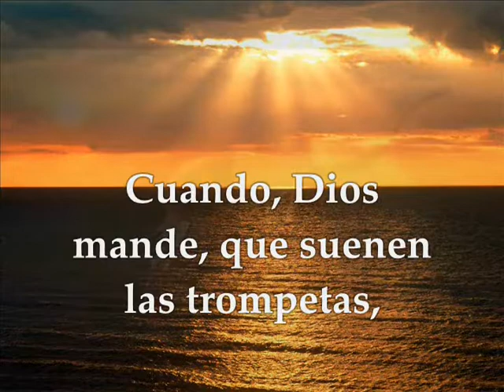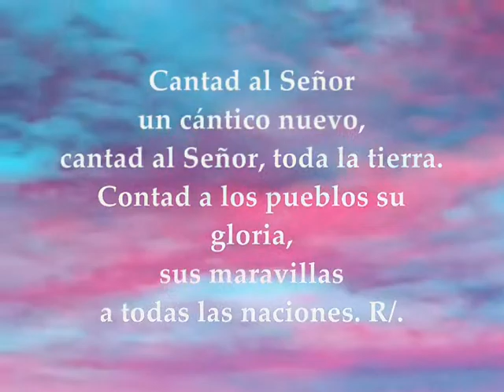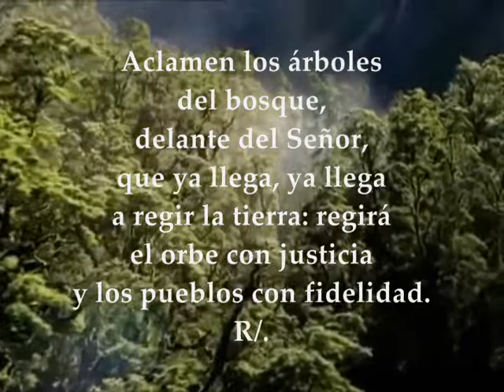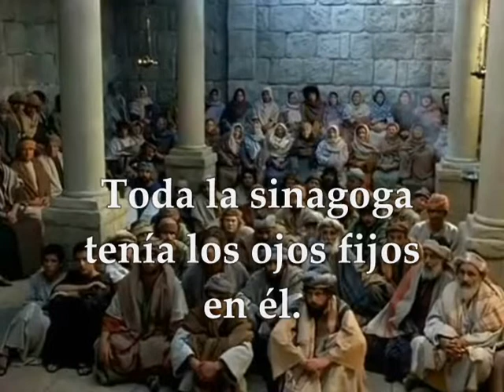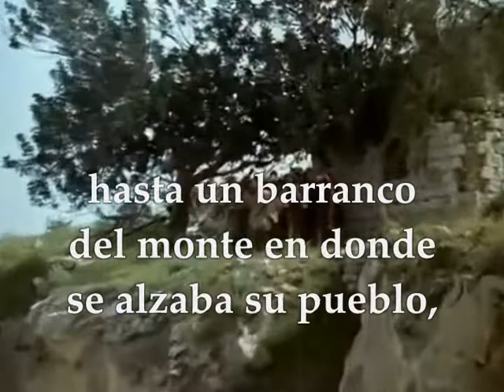Evangelio Lunes 2 de Septiembre de 2019 | LUCAS 4,16-30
Palabra de Dios Salmo y Evangelio LUNES XXII TIEMPO ORDINARIO CICLO C SEPTIEMBRE 2 DE 2019 Primera Lectura: De la primera carta del apóstol san Pablo a los Tesalonicenses 1Ts 4,13-18 Salmo 95,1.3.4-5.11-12a.12b-13 R/. El Señor llega a regir la tierra Evangelio según san Lucas 4,16-30